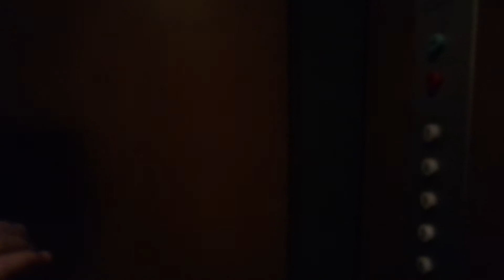Old ValmetSchlieren traction elevator/lift in Vaahtokuja 6G, Louhela, Vantaa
Location: Vaahtokuja 6G, Louhela, Vantaa, Finland
Brand: ValmetSchlieren, Filmed with FinnishElevatorFilmer2004
Year installed/modernized: 1969
Serial number: VS 1858
Floors: 6(P, 1, 2, 3, 4, 5)
Capacity: 4 persons or 320 kg
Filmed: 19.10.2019